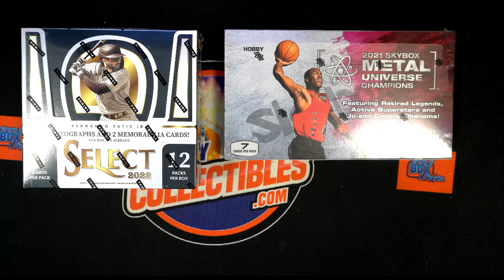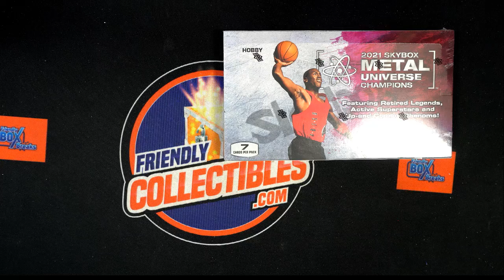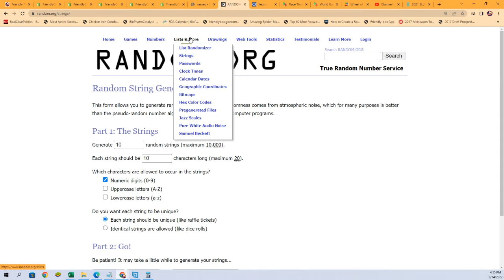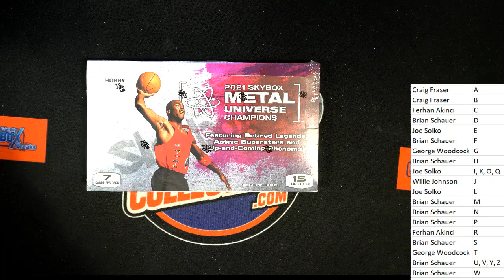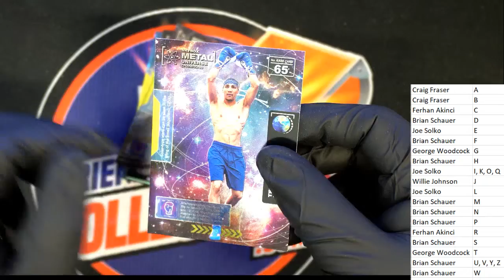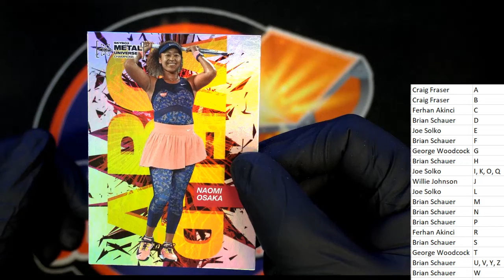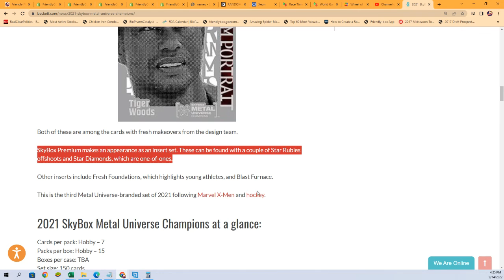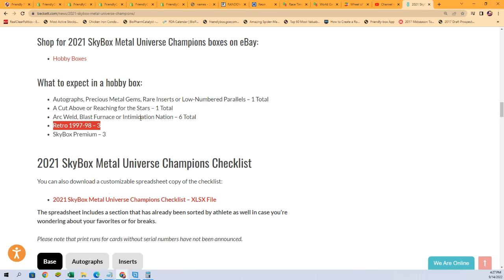2021 Upper Deck Skybox Metal Universe Champions Hobby PACK BREAK ID 21SKYBOXMETAL201